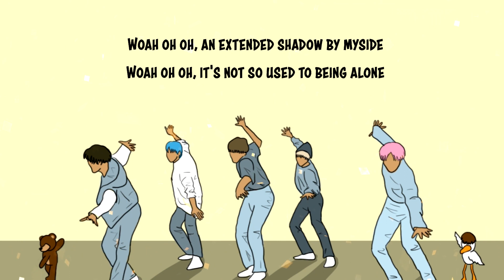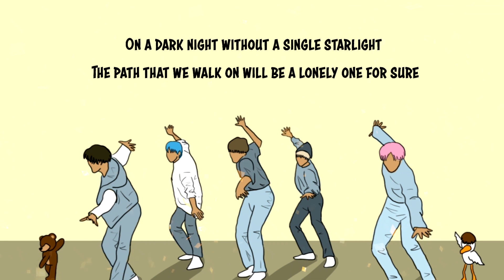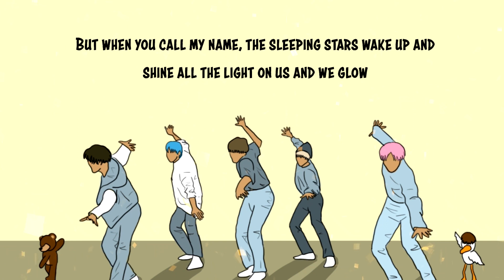TXT - WAY HOME 하굣길 - ENGLISH COVER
Hi everyone it's BearQuack here, the brother and sister duo!

Quack: It's been too long since I  covered a TXT song, I think every time they had a comeback we had something on and wasn't able to! I love how the boys have discovered their own sound! It's so unique and suits them so well! I especially loved this song!
I hope you like my cover, it's not my best but I tried hahaha

Our lyrics aren't a direct translation of the song but we do try to keep them as close to the original meaning

Please support the boys with the MV below!

Feel free to use our lyrics for your cover but please ensure we're clearly credited with a link to our vid! ❤